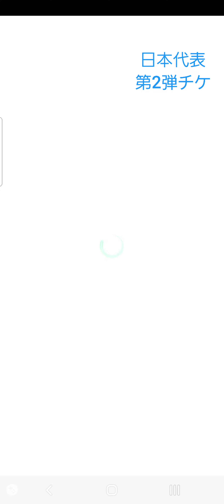【Jクラ】カウントアップガチャおまけ代表チケ5枚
カウントアップガチャ
おまけ代表チケ5枚